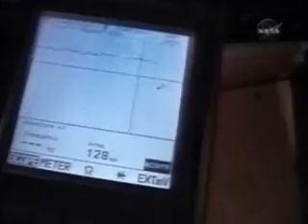Eye To Eye: International Space Station (CBS News)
CBS News space consultant Bill Harwood talks about the computer problems on the international space station and the repairs made to the shuttle Atlantis by U.S. astronauts. (CBSNews.com)